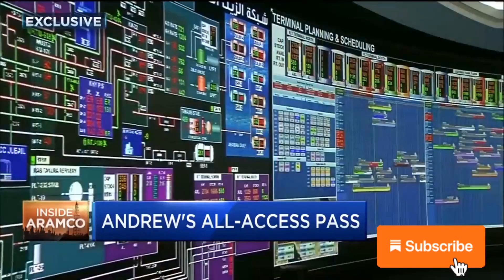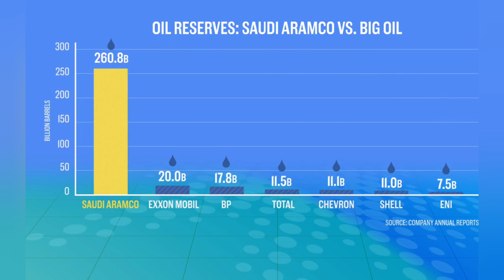"The Success Story of Saudi Aramco: How They Became the World's Most Successful Company"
Saudi Aramco is a multinational petroleum and natural gas company headquartered in Saudi Arabia. With a revenue of over $200 billion, it is the world's most successful company. In this video, we will explore the history and the strategies behind the success of Saudi Aramco. From its early beginnings as a small American oil company to its current position as a global leader in the energy industry, we will examine the key factors that have led to its continued growth and profitability. Join us as we take a closer look at the fascinating success story of Saudi Aramco.